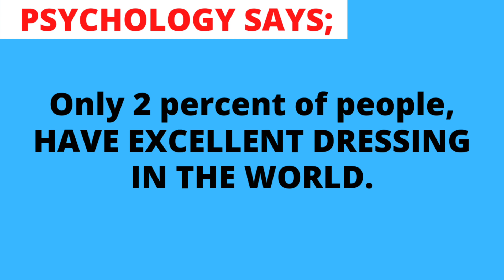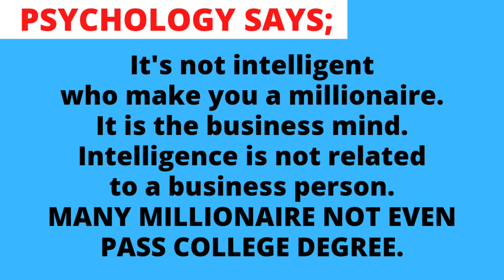PSYCHOLOGICAL FACTS ABOUT HUMAN BEHAVIOR _55